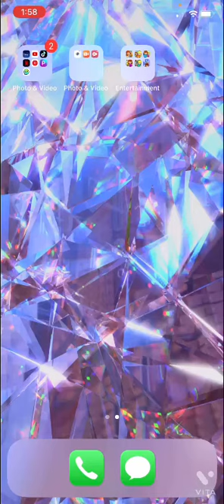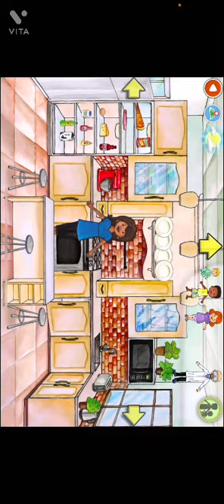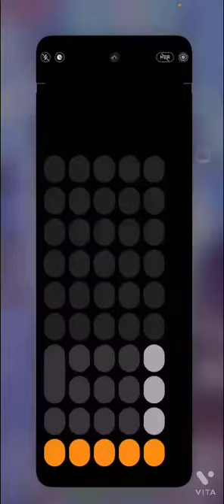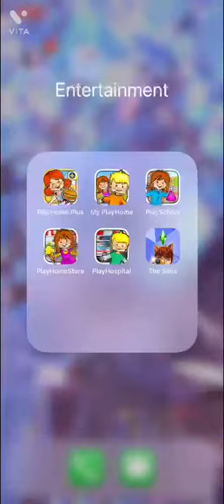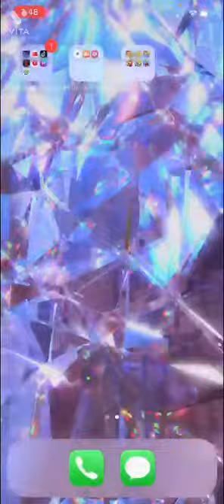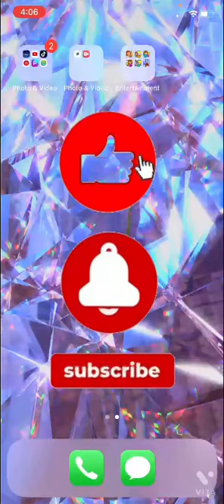My PlayHome video 😇🤩 A hour long this might take a while to post Thursday Friday or Saturday.￼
My PlayHome video 😇🤩 Over￼ A hour long This might take a while to post maybe Thursday Friday or Saturday I don’t￼ know.￼